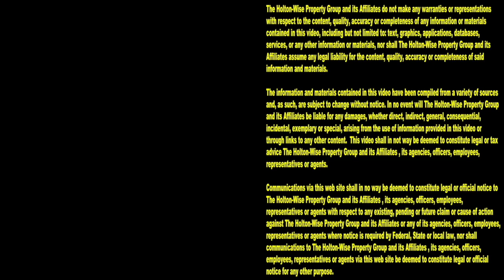Cops are Here! Get the F*ck Out! (Live Eviction Compilation) | Tenants From Hell 229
If you love watching the Cops evict renters who don't pay their rent, you'll love watching the 229th episode of The Tenants From Hell Show. During the show you'll see a glorious compilation of live evictions caught on tape. This live eviction footage that features the Police and landlords evicting renters for not paying their rent. Nobody features more live evictions caught on camera than HoltonWiseTV.